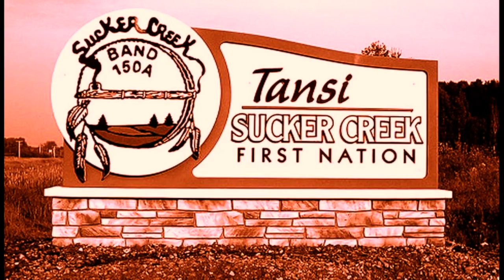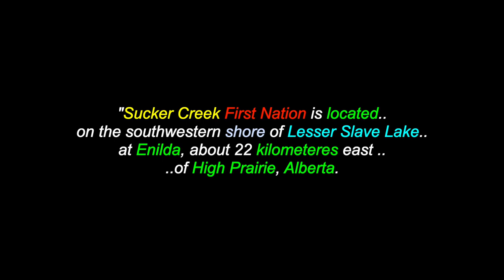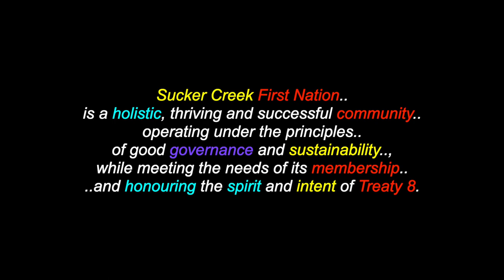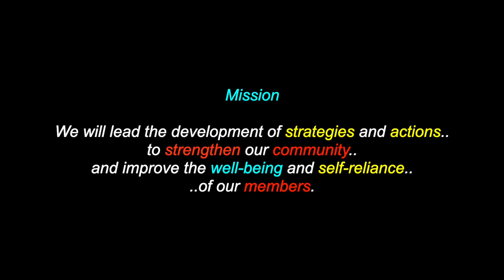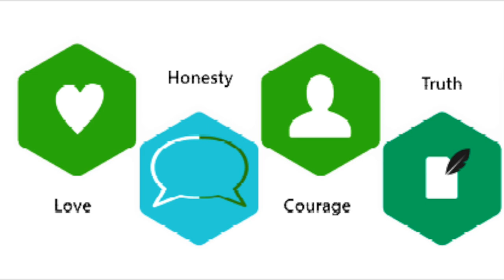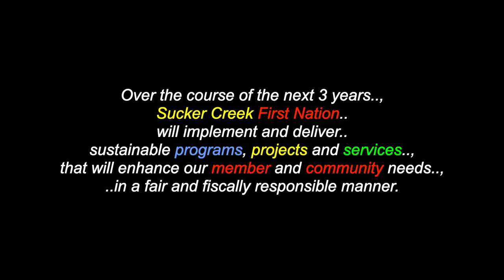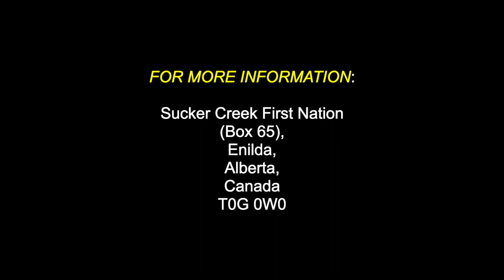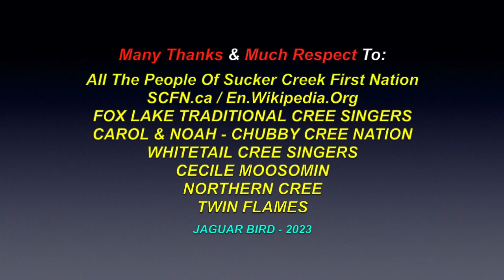Namîpî Sîpîsis: Sucker Creek First Nation - Cree - Enilda, Alberta, Canada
This is a video for: "Namîpî Sîpîsis", "Sucker Creek First Nation", a Cree community, who are located in Enilda, Alberta, Canada. There are also videos in this channel for over 1200 North, South & Central American Tribes & First Nations, Residential Schools, Chiefs, Elders, Historical Events, Indigenous Concerns, Quotes, Environmental Youth Activists.. and much more.

"Sucker Creek First Nation is located on the southwestern shore of Lesser Slave Lake at Enilda, about 22 kilometeres east of High Prairie, Alberta. The band has a registered population of 2,099 people (as of March 2003) and almost 6,000 hectares of reserve land. Sucker Creek First Nation is a holistic, thriving and successful community, operating under the principles of good governance and sustainability, while meeting the needs of its membership and honouring the spirit and intent of Treaty 8."

Sucker Creek First Nation
(Box 65), Enilda,
Alberta, Canada
T0G 0W0

Many Thanks & Much Respect To: All The People Of Sucker Creek First Nation..; SCFN.ca..; En.Wikipedia.Org..; FOX LAKE TRADITIONAL CREE SINGERS..; CAROL & NOAH from CHUBBY CREE NATION Hand Drum..; WHITETAIL CREE SINGERS..; CECILE MOOSOMIN..; NORTHERN CREE..; TWIN FLAMES.. and to all the other brothers and sisters who have contributed to this video with photos and/or, in any other way.